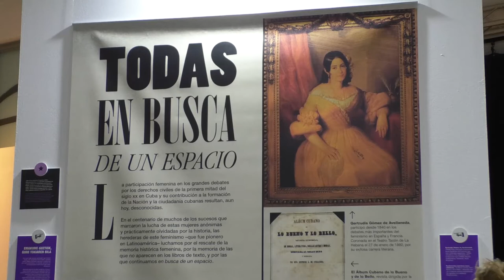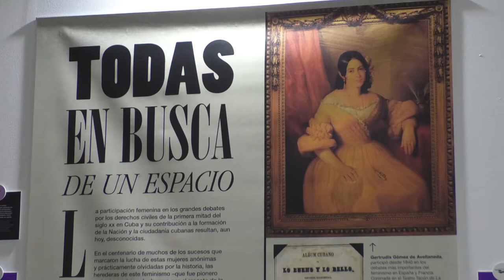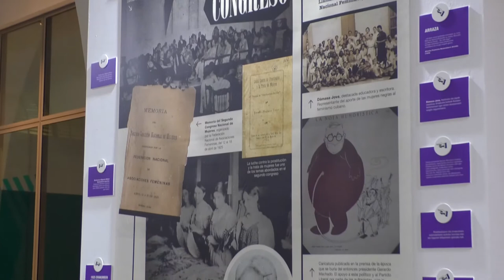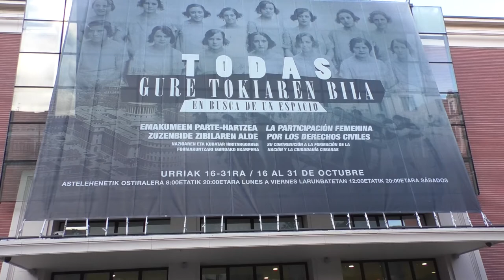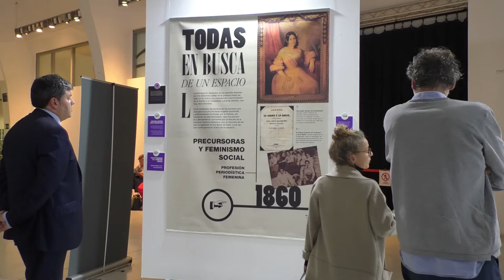Exposición sobre feminismo en Cuba "Todas: En busca de un espacio", en el Festival de Cine de Bilbao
Cubainformación.- Previo a la apertura de la X edición del Festival de Cine Invisible de Bilbao, quedó inaugurada este miércoles 16 de octubre la exposición itinerante "Todas: En busca de un espacio", con la presencia de la organizadora, la cinesta Marilyn Solaya, de la responsable de la curaduría y coordinación, la historiadora Neida Peñalver Diaz, miembro a su vez de la Red Iberoamericana y Africana de Masculinidades (Riam), y del director del citado Festival, Carlos Vázquez. Fuente